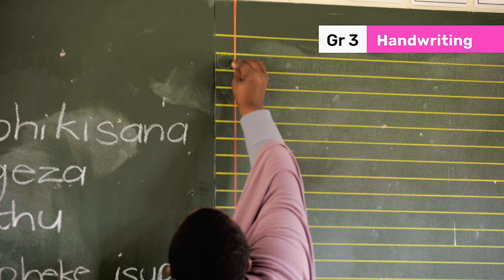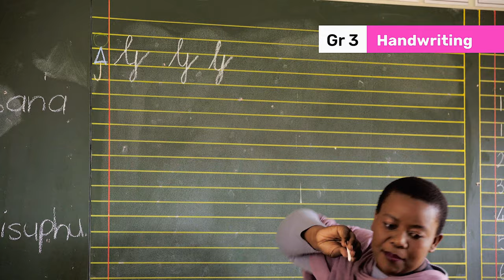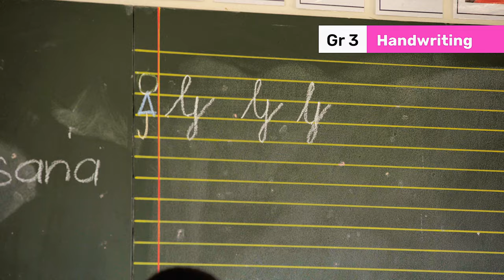174. Cursive Writing